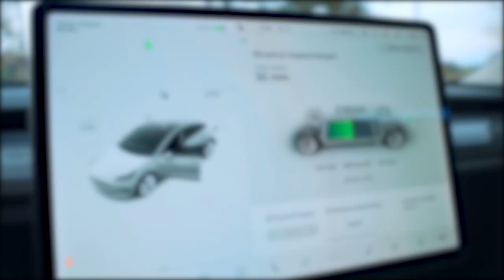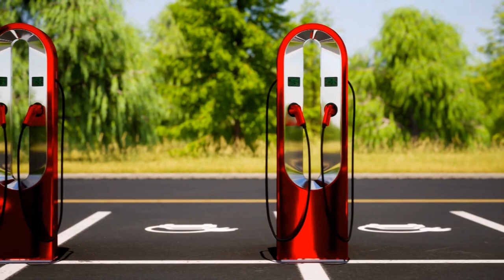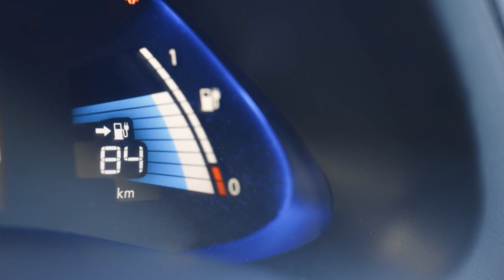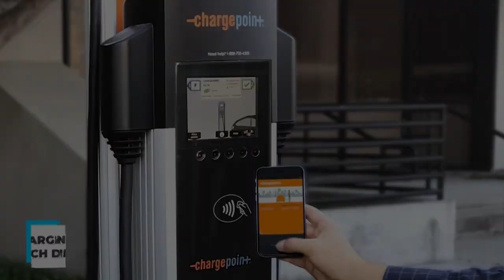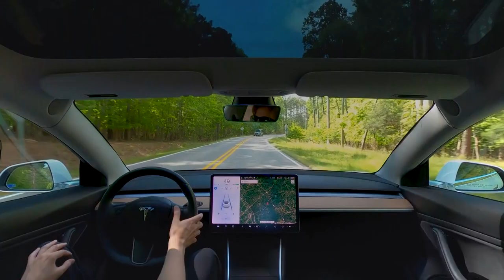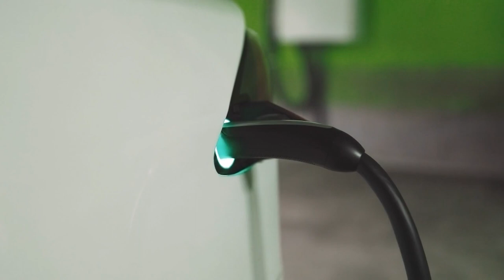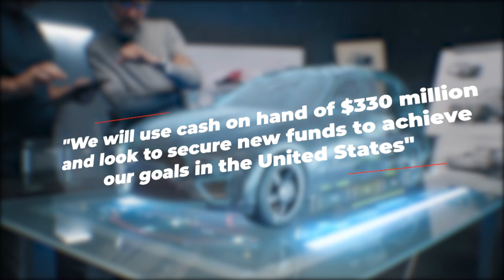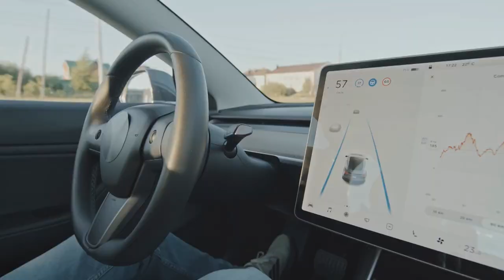ChargePoint REVEAL New Partnership DEAL..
Welcome back to Car Central, today on the channel we're going to be talking about ChargePoint REVEAL New Partnership DEAL.. if you're excited to learn more about this then make sure you watch the whole way through because you don't want to miss the details we have for you!